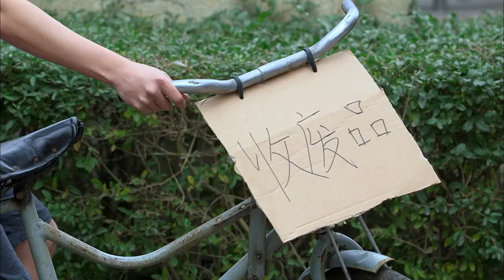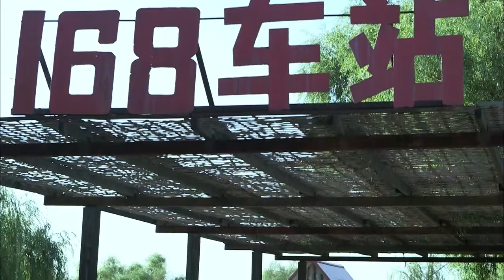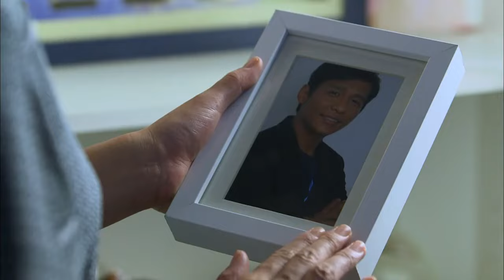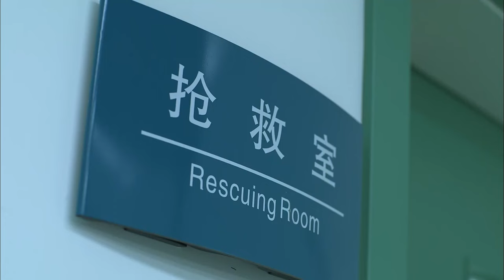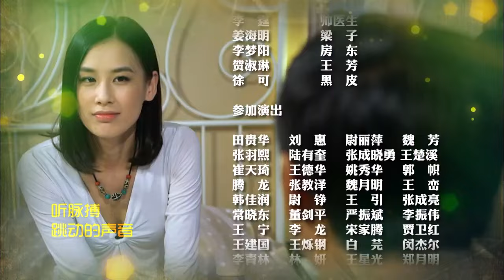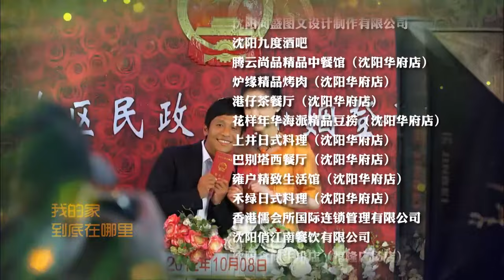【爆笑爱情喜剧】第22集 宋小宝的搞笑爱情（主演：宋小宝、刘小光、程野 艺术总监：赵本山）